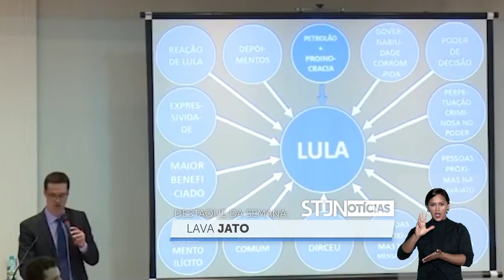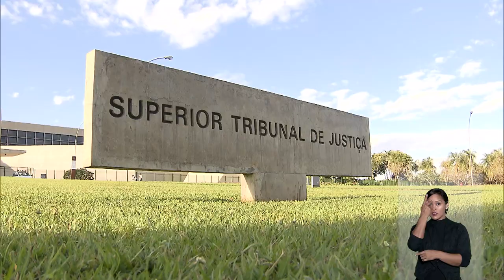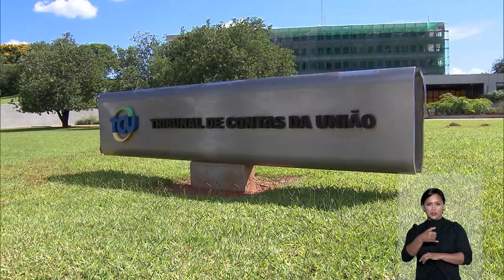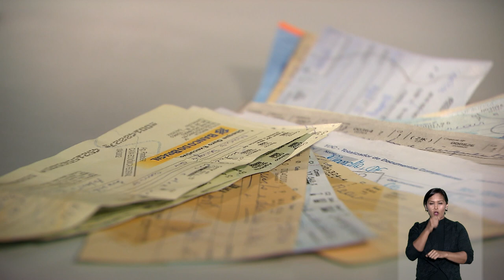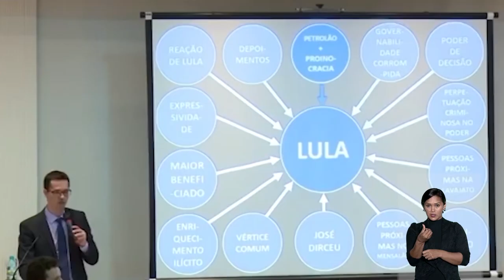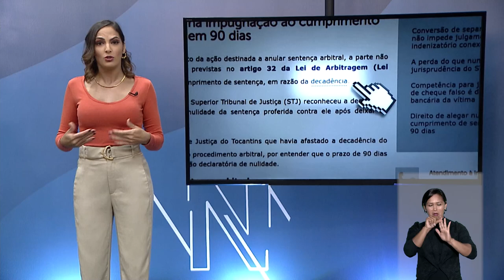STJN nº 340: Suspensão da decisão que permitiu acesso a dados de cartão presidencial é destaque.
O presidente do Superior Tribunal de Justiça (STJ), ministro Humberto Martins, suspendeu acórdão do Tribunal Regional Federal da 3ª Região (TRF3) que permitiu ao jornal O Estado de S. Paulo acesso às informações sigilosas do cartão de pagamentos da Presidência da República. A decisão, que considerou aguardar o prosseguimento do processo antes da imediata exposição dos dados, é destaque do STJ Notícias desta semana.
O programa, que vai ao ar na TV Justiça nesta segunda-feira (28), traz também recentes decisões colegiadas, como a da Quarta Turma que condenou o ex-procurador Deltan Dallagnol a indenizar o ex-presidente Lula por apresentação em entrevista coletiva, em 2016.